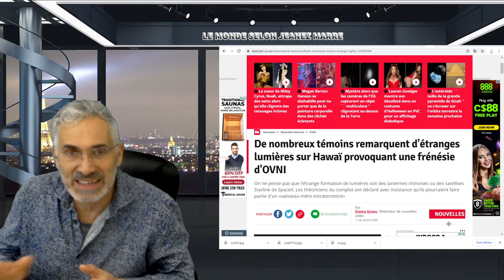De nombreux témoins remarquent d'étranges lumières sur Hawaï provoquant une frénésie d'OVNI.